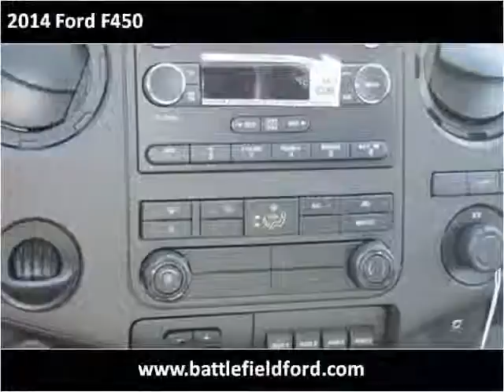2014 Ford F450 New Cars Manassas VA